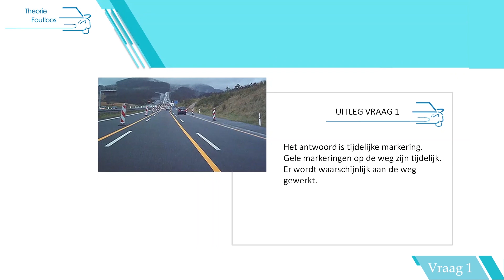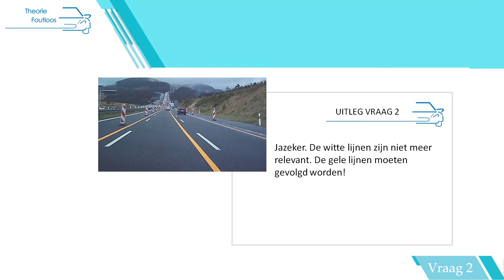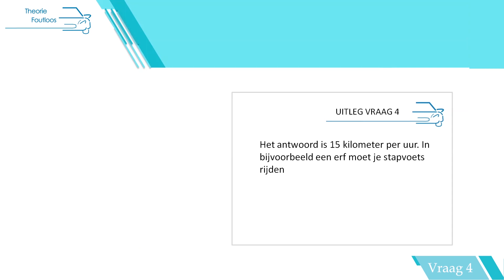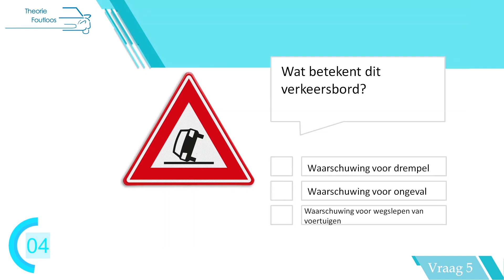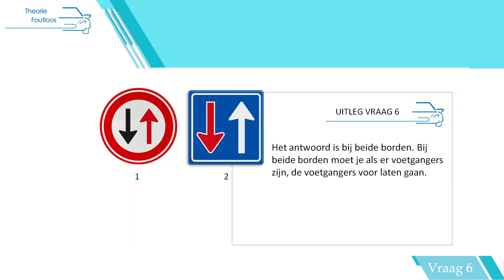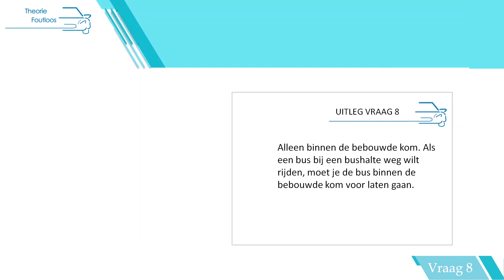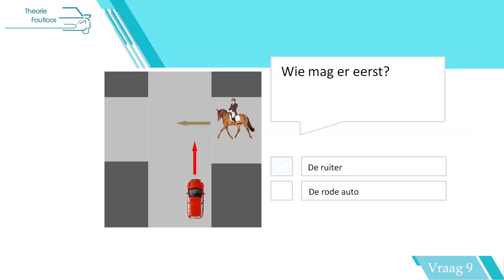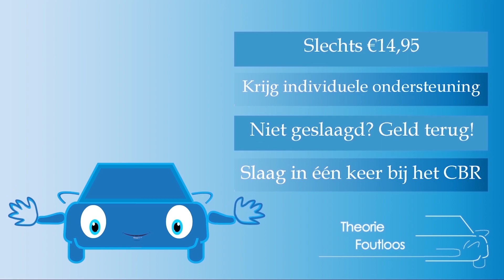Strikvragen CBR Theorie Examen november 2022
Gratis CBR examenvragen oefenen?

Hey! Goed dat je kijkt naar een gloednieuwe video. In deze video zijn alle vragen te zien uit het theorie examen van november 2022. Maak in deze video samen met ons erg lastige CBR examen vragen!